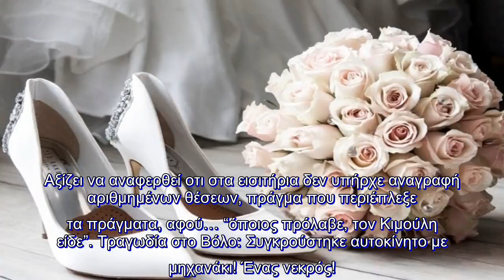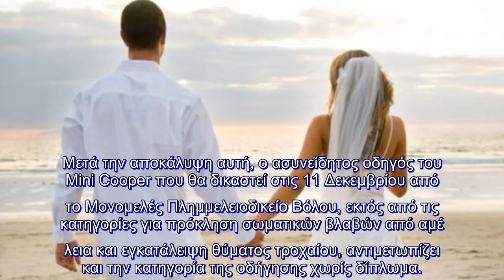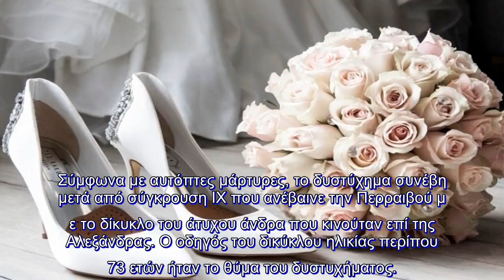✅ Βόλος: Έμαθαν ότι είναι αδέρφια μετά από 10 χρόνια γάμου και με 3 παιδιά!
✍ Ένας 30χρονος παντρεύτηκε με την 26χρονη σύζυγό του πριν από δέκα χρόνια και έχουν τρία ανήλικα παιδ
ιά. Όταν έμαθαν ότι τελικά ήταν αδέρφια..έφυγαν σε κατάσταση πανικού από την Εφορία Βόλου! . Το ζευγάρι είχε παντρευτεί πριν από δέκα χρόνια και μαζί έχουν τρία ανήλικα παιδιά. . Σύμφωνα με πληροφορίες, ο 30χρονος άντρας με την 26χρονη σύζυγό του επισκέφτηκαν την Εφορία την περα
σμένη Τρίτη για να κάνουν αίτηση απαλλαγής από τα τέλη κυκλοφορίας ως γονείς ανήλικων ΑμεΑ, καθώς έχ
ουν μαζί τρία παιδιά με αναπηρίες. . Ωστόσο όταν η υπάλληλος της Εφορίας πέρασε τα στοιχεία τους στο ηλεκτρονικό σύστημα, ανακάλυψε πως ο
 άντρας και η γυναίκα είναι στην πραγματικότητα αδέρφια, που προέρχονται μάλιστα από την ίδια μητέρα
, αλλά από διαφορετικό πατέρα. . Χαμός στον Βόλο: Όρθιοι δεκάδες θεατές στην παράσταση του Γιώργου Κιμούλη! . Ένας μικρός χαμός συνέβη στο θέατρο του Βόλου όταν η εταιρεία παραγωγής από πιθανό λάθος εξέδωσε περ
ισσότερα εισιτήρια από τα καθίσματα, με αποτέλεσμα δεκάδες θεατές να ...